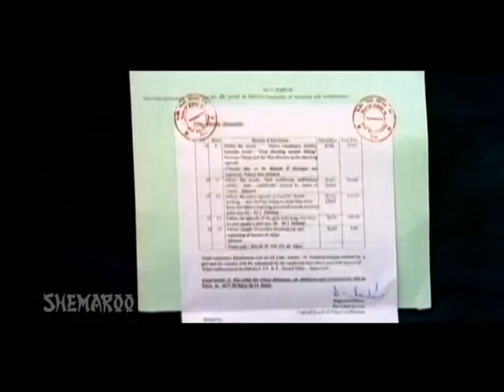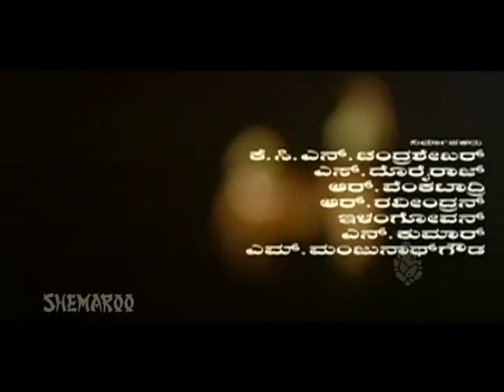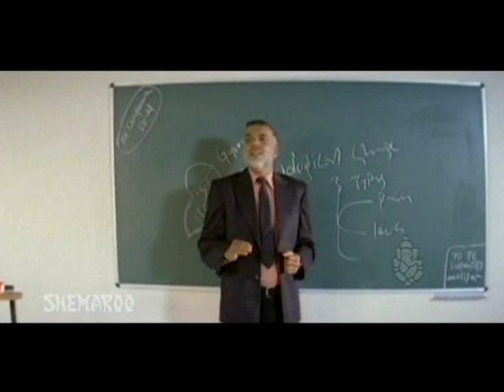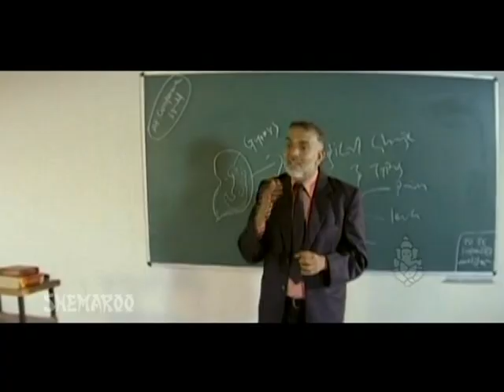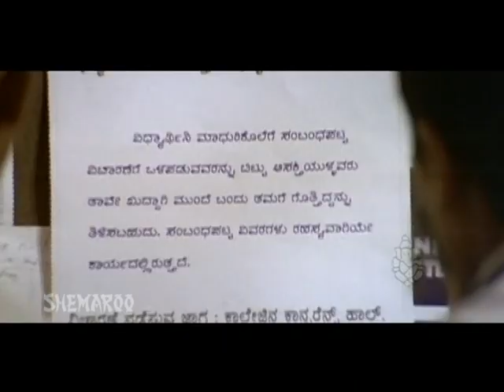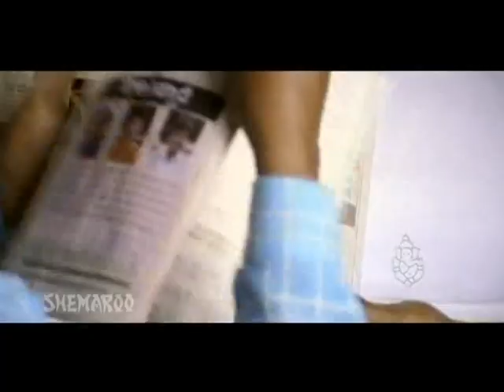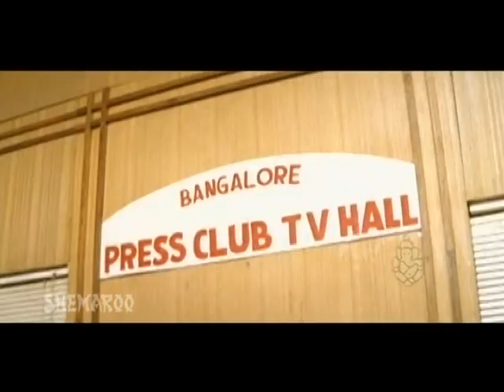Masala Kannada Full Movie | Sunil Rao, Radhika, Vishal Hegde, Suja, Nagashekar, Sandhya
Stars: Sunil Rao, Radhika, Vishal Hegde, Suja, Nagashekar, Sandhya, Ashitha (SP), Sundar Raj, Ramesh Bhat, Sarigama Viji, Bharath Bhagavathar, A S Murthy, Mandeep Roy, Venu, Ganesh, Pavan Kumar, Muni, Yogi, Sathish, Bullet Prakash, Chandru, Ashwini, Jhansi, Namitha, Jyothi, Durgi Chandana, Padmavasanthi, Malathi Sardeshpande, Shobha Shivalingaiah, Sithara, Francis, Harsha

Direction:

Director Dayal
Co-Director Surya
Associate Director R Manju Mandavya, Shivamurthy Dammaningala
Assistant Director Mutthu MM, Chandru, Rajashekar

Production:

Banner Rainbow Talkies
Presenter K C N Chandrashekar
Producer K C N Chandrashekar, S Doreraj, R Venkatadri, R Ravindran, Elengovan, N Kumar, M Manjunath Gowda
Production Manager Leela Manohar

Writers:

Story Dayal
Screenplay Dayal
Dialogue Dayal
Lyrics Kaviraj, Manjunath Rao

Other Crews:

Cinematography Sathya Hegde
Editor Vinod Manohar
Stunts Tiger Madhu, Ravivarma
Choreography Shivas Thribhuvan, Muruli, Sangeetha, Ramu
Art Revanna Malavalli
Costume Babu
Makeup Malli, Gopal (Suja), Ram (Radhika), Tiger Malli (Sunil)
PRO Nagndra, Babu
Publicity Designs Achu Ads
Stills Prasad Gandhi
↑ top ↑
Sound Recording:

Dialogues Mahendran, Sharavanan, Viji
Songs Muruli, Arun, Keshav
Re-Recording Mahendran, Sharavanan, Viji
↑ top ↑
Censor Details:

CBFC U/A
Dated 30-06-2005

Songs & Lyrics:

Tsunami Tsunami Sunil, Nanditha Kaviraj
Adalu Badalu Rajesh, Lakshmi Kaviraj
Masala Masala Sadhu Kokila Manjunath Rao
Sparshana Iduve Rajesh Manjunath Rao
Muddu Muddu Hemanth, Fayaz Khan, Archana Udupa, M D Pallavi Manjunath Rao
Kanna Mucche Chaithra, Sadhu Kokila Manjunath Rao

Release info:

Main Theater Aparna
Weeks 4

Plot Summary:

Three medical college students (Sunil,Vishal and Nagsekhar) are the witnesses to a murder. The goons chase them as the boys escape but their ID cards are with the goons. Now the police are on their trail as they are in disguise of females. They come to ladies hostel and meets Radhika, Suja and Sandhya who extend support as they are convinced that the boys are innocent. They work out a plan to bring the real killers in front of the law with the help of a lie detector.

The story revolves around three college student pals who are fun loving. Vishwa played by Sunil the hero of the film is the leader of this gang. Vishwa is jovial and this trait is liked by many of his college mates including Ashwini who falls for him. But Vishwa spurns Ashwini but is attracted by Suma Radhika. Vishwas resists the advances made by Ashwini. At the same time another boy is in deep love with Suma who also refuses to entertain him. Both the dejected lovers combine to create some wedge between Vishwa and Suma and achieve some success.Meanwhile Vishwa wants to clear misunderstanding with Suma but in the meantime he is charged with murdering Ashwini who gets killed when being raped by a team of fashion co-coordinators. How Vishwa and his friends come out from the foisted charges of murder and get united with their lovers forms the rest of the story.